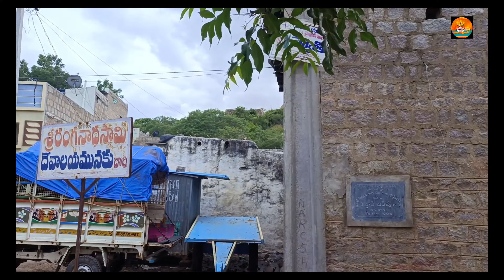రంగనాధ స్వామి temple | పులికొండ | Pattikonda |Kurnool | AP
రంగనాధ స్వామి  | పులికొండ | Pattikonda |Kurnool | AP @balaiahtalkies